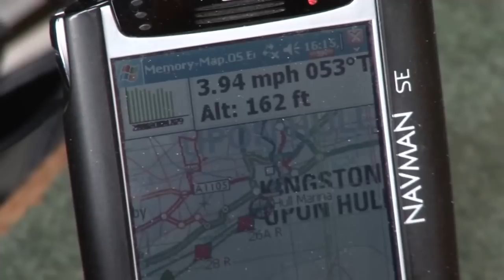Narrowboat in trouble on the Humber - Dean's Tug Shovette to the rescue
A 2006 trip on narrowboat Kismet through Hull's Old Harbour (including the now demolished Joseph Rank flour mill) and on the the busy Humber Estuary. However, an old rope causes some serious problems for our boat. Dean's Tugs Lashette, and Shovette come to the rescue, and you get to see these unique tugs close up, and working hard. The Icelandic navy set off seaward, and Humber Keel, Comrade motors back to South Ferriby. Once back underway the 3000 tonne RMS Warber passes at speed as do many other vessels running late on the tide. We tie alongside a crane barge at Keadby.

SHOVETTE

157GRT
2 schottel 4tew 6cyl Catapiller type D343TA 741bhp
re-engined 2007 2x diesel volvo 550bhp

GREY LASH
1974: Built by "London & Rochester" at Strood (GBR) (YN 111)
1974: To "Humphrey & Gray Lighterage Ltd" at London
1983: To "London & Rochester Trading Co" at London renamed SHOVETTE
1988: To "Deutsch Binnenreederi Ltd" (GBR)
2001: To "Dean Tugs Ltd" at Hull (GBR)
2011: Still in service